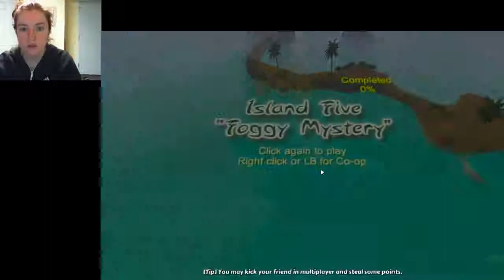P15D15 - Let's Play Ostrich Island #4 - WHY ARE THERE SKELETONS?!